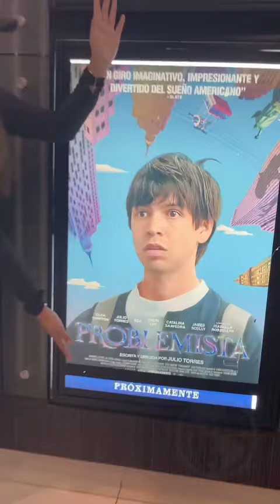No te pierdas la película del salvadoreño Julio Torres y la ganadora del Óscar Tilda Swinton